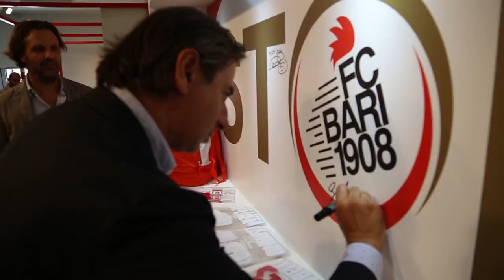FdL 2014 | «La casa del Bari»: day #2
Oggi, oltre alle iniziative destinate ai tifosi, «La casa del Bari» ha ospitato due importanti conferenze stampa.
Prima la presentazione della partnership fra FC Bari 1908 e ConfCommercio. A seguire l'incontro fra il presidente Paparesta e l'on. Francesco Paolo Sisto, presidente della I Commissione Affari Costituzionali della Camera in cui si è discusso della conversione in legge del decreto sulla violenza durante le manifestazioni sportive e applicabilità del «daspo di gruppo».

Produzione: Edumedia | Giovanni Abbaticchio